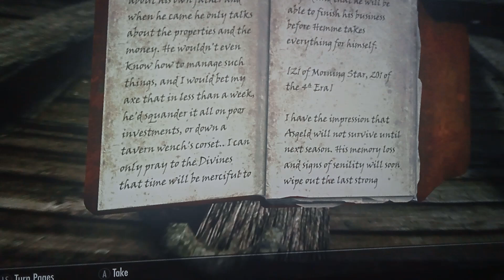minecraft my new life as a devil god season 4 episode 16